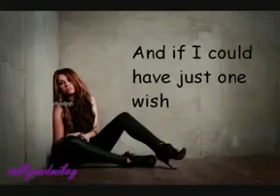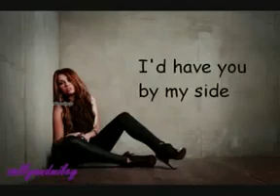WhatsApp Status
Lonely